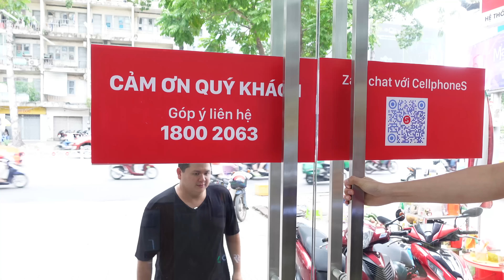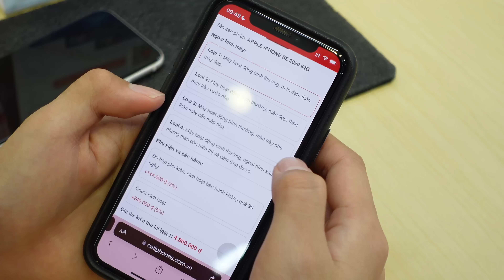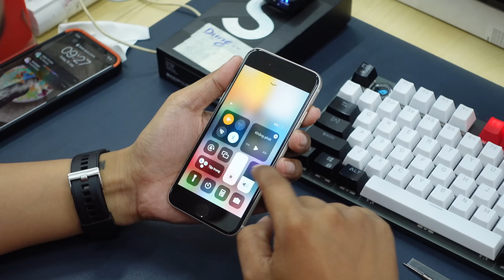Đi mua iPhone 13 mới toanh mà chỉ 13 triệu rưỡi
► Thu cũ lên đời - Trợ giá giảm thêm đến 1,5 triệu đồng